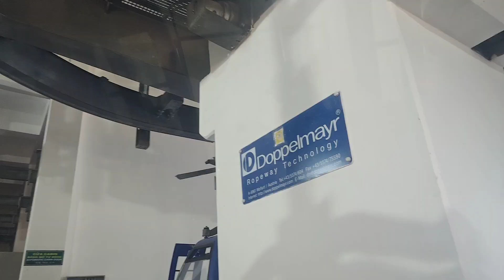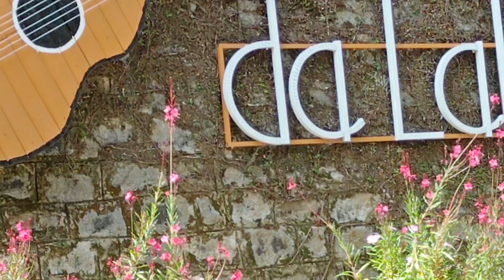May 12th, 24 - Happy Mother's Day from Da Lat Gondola